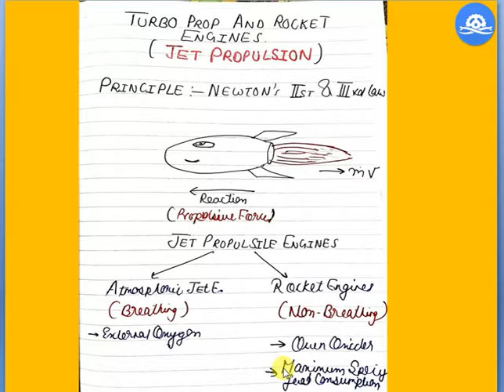Best Short Tricks Video Series / Mechanical /ISRO/JET PROPULSION Part 4